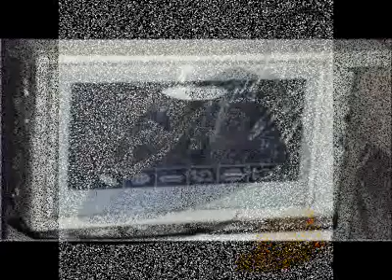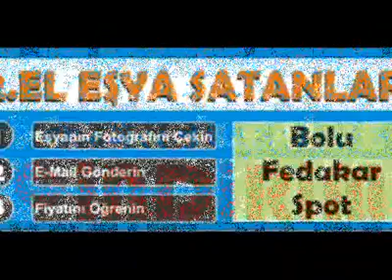Bolu Fedakar Spot - YMK AJANS